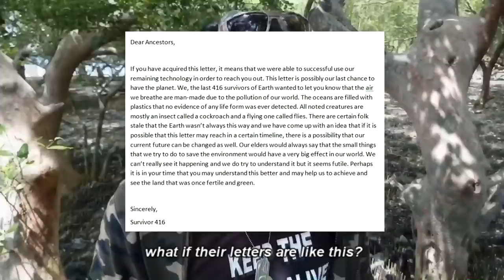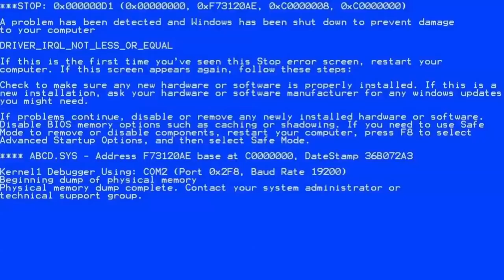Philippines: The World's third largest plastic polluting nation. Let's kill plastic waste with ART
An insight of the world’s third largest plastic polluting nation and how it is killing Earth.

and how we can kill plastic waste thru ART!

comment who our next art subject will be.

Please SSS,

Thanks to Jayralie S. Carlos for helping me with the subtitles and to St. Ives School family for letting me use their facilty.

SUCH A BIG HELP!

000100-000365